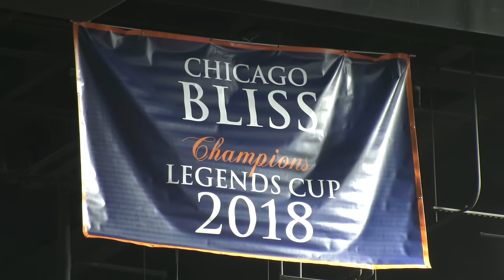LFL | 2019 | WEEK 13 | NASHVILLE KNIGHTS VS CHICAGO BLISS